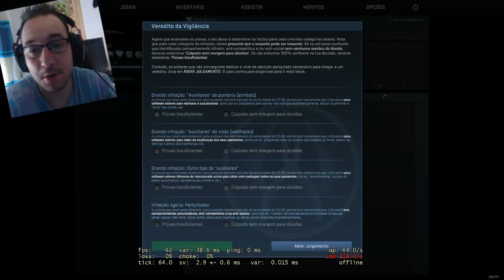ATRÁS DOS BATOTEIROS #09 MAIS UM QUE NÃO TEM PAREDES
●●●●●●●●●◤ PARCEIROS◥ ●●●●●●●●●